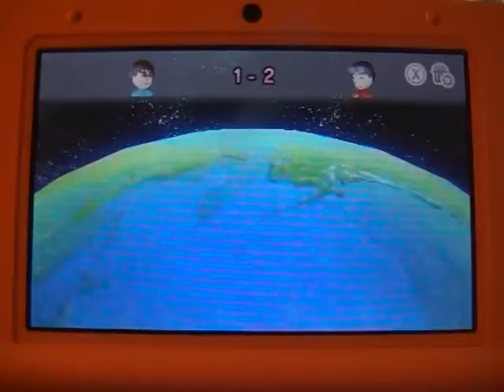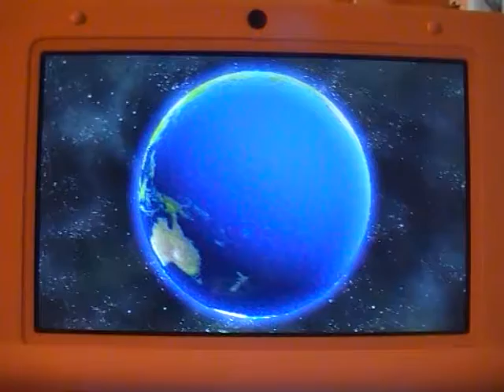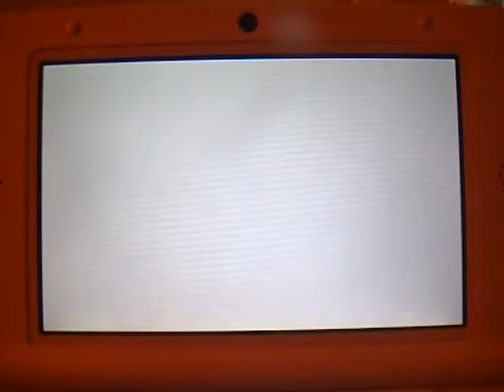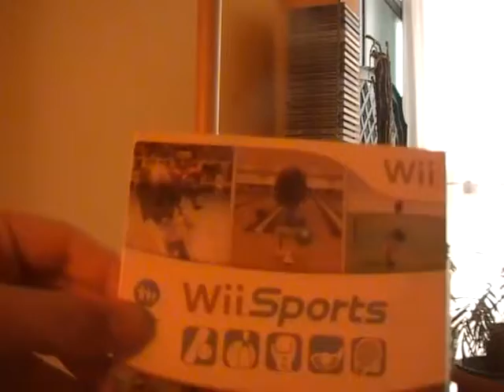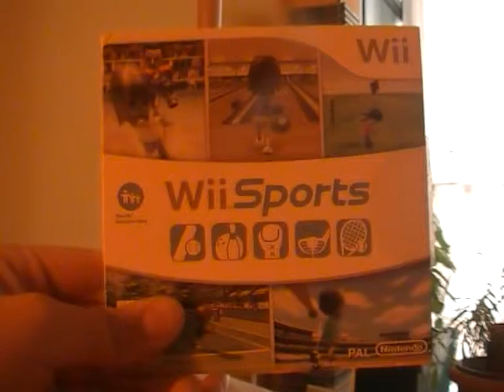Mario Kart 7 Carreras Online - 63/Hablando más de Wii Sports que de otra cosa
En la primera parte de este mes de junio,nos iremos con Shy Guy a disputar carreras en Circuito Toad,en DS DK Alpino y en Montaña Wuhu.El capítulo de hoy se llama así,porque comienzo a hablar de Wii Sports,Wii Sports Resort y Wii Sports Club durante casi toda la parte de hoy,hasta pronto.